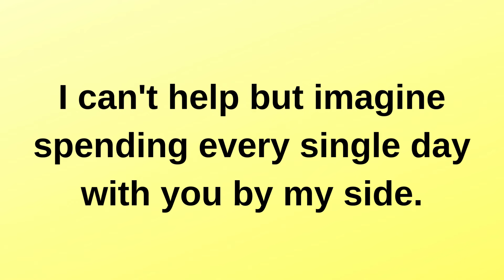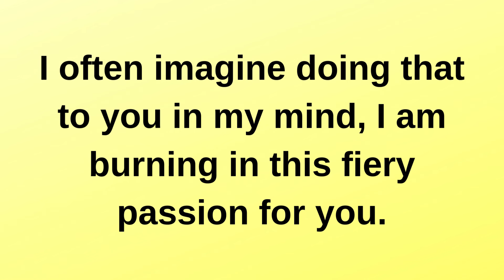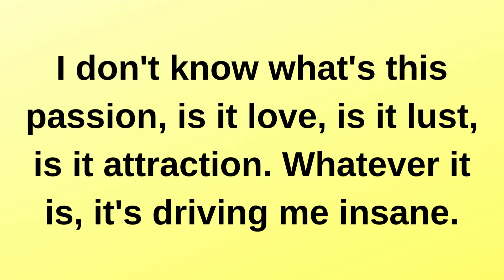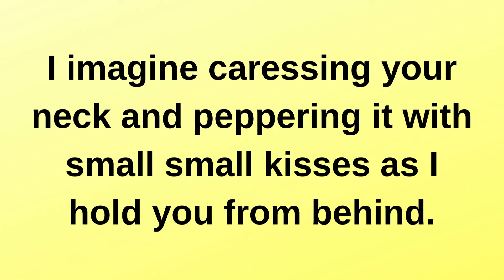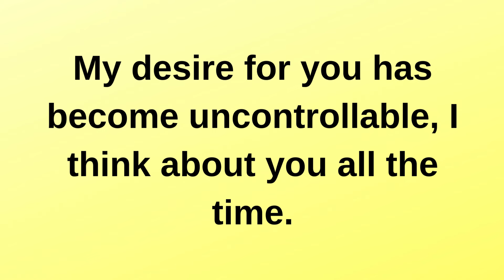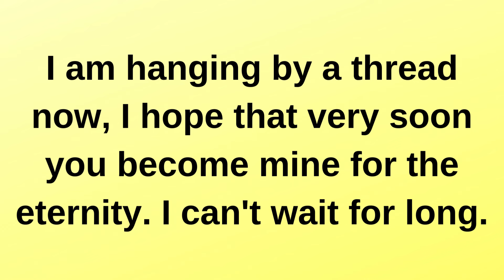I can't take this any longer.... love quotes love messages love letter heartfelt messages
I fantasize being with you so much. current | current thoughts and feelings • love messages | heartfelt messages

twinflames reading
Twinflames reading
Twinflames messages

love confessions
crush confessions
love proposal
i love you
love messages
short video
shorts video
reels video
soulmate
twinflame
crush
boyfriend
girlfriend
wife
husband
tarot
tarot reading
love reading
current feelings of your crush
current feeling
unki current feelings today
twin flame
soulmate
dm
masculine